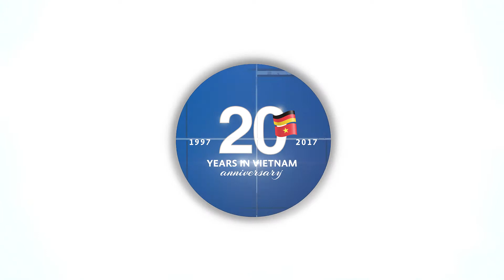intro logo 2